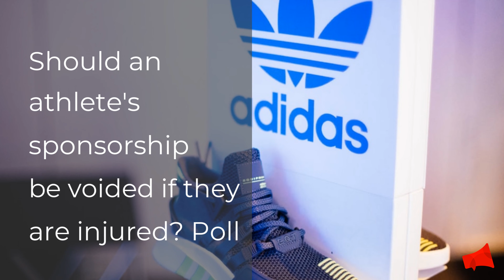Should an athlete's sponsorship be voided if they are injured? Poll